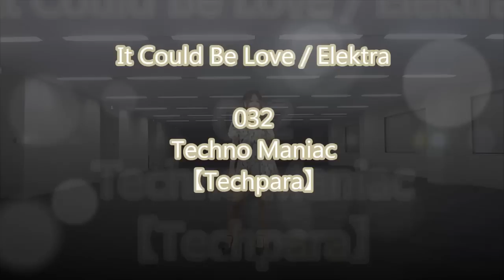【Techpara】It Could Be Love / Elektra【Techno Maniac 032】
This is the our 32th routine movie of eurobeat techno maniac.
Choreography: Zenkokuseiha 2